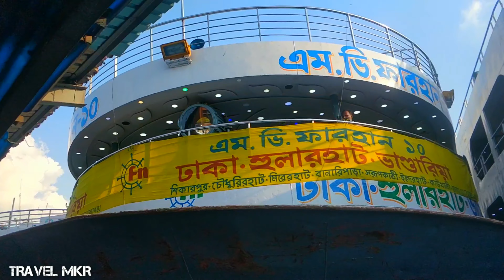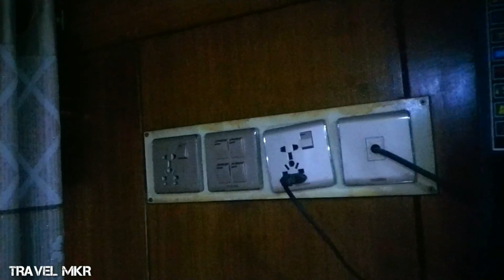Farhan 10 Launch Review এম.ভি.ফারহান ১০ লঞ্চের রিভিউ MV FARHAN 10 launch farhan 10 launch VIP cabin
Dhaka hularhaat to bhandaria

Dhaka to bhandaria

Tickets price farhan 10 Launch ⬇️⬇️⬇️
Deck 300 tk
Dubble cabin 1400 tk non AC
Single cabin 1400 AC
Family deluxe cabin 3500 AC
VIP 5000 tk AC